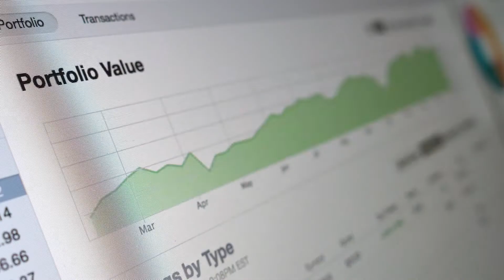Warren BUFFETT parle du LIVRE "Investisseur Intelligent" de BENJAMIN GRAHAM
Warren BUFFETT parle de Ben Graham et du célèbre livre qu'il a écrit "INVESTISSEUR INTELLIGENT".
Selon lui, il s'agit du meilleur livre sur l'investissement en Bourse.

📚 Si vous souhaitez vous procurer le livre "Investisseur Intelligent ", c'est

📚 Livre "Security Analysis"

L'investissement en Bourse comporte des risques dont vous êtes seul responsable.